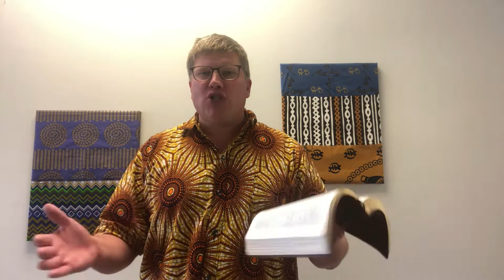Good Friday Message - Rob Welch - For His Glory Ministries